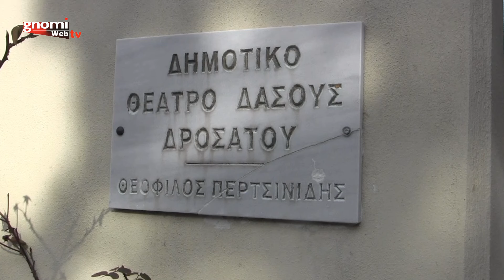Μνημείο εγκληματικής αδιαφορίας, το Θέατρο Δάσους Δροσάτου Κιλκίς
Μνημείο εγκληματικής αδιαφορίας, το Θέατρο Δάσους Δροσάτου Κιλκίς. Σάββατο 29 Ιανουαρίου 2022.